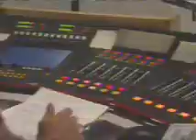Noticias Hispanos en EEUU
Inmigrantes saturan lineas telefonicas con llamadas a congresistas.
Iniciativa de ley para prohibir contratar a indocumentados.
Agente de Border patrol gana duelo en pistola Vs piedra.
Agente de patrulla fronteriza se queda con mariguana confiscada